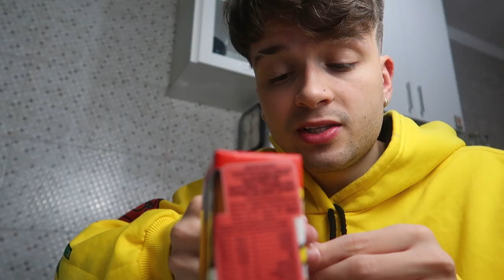COMENDO COMIDA DE MANEIRA ERRADA! (Tente não se irritar)